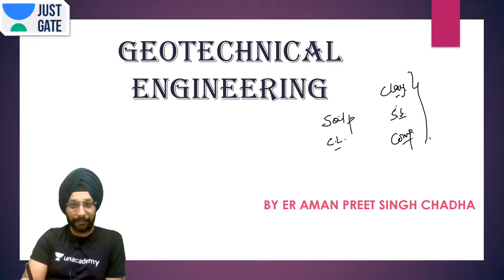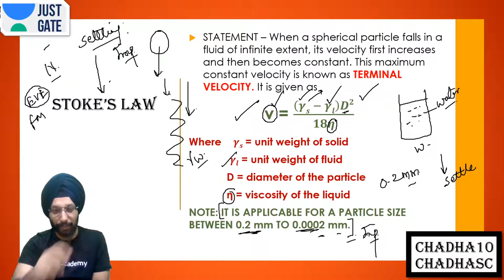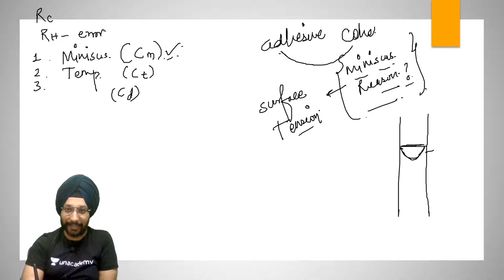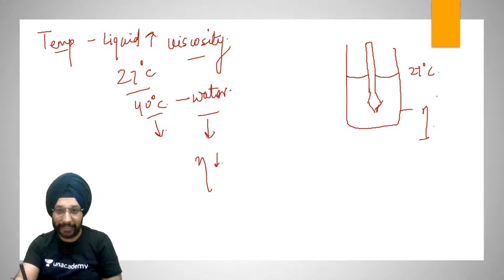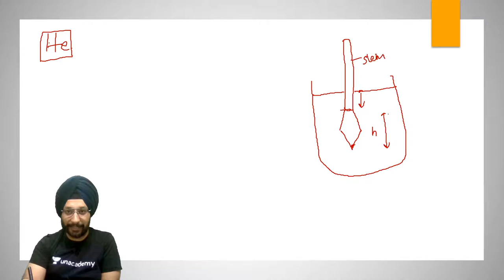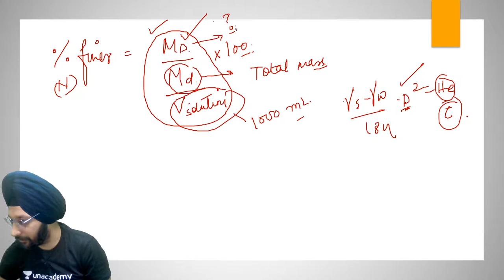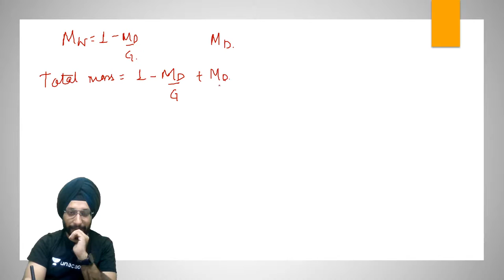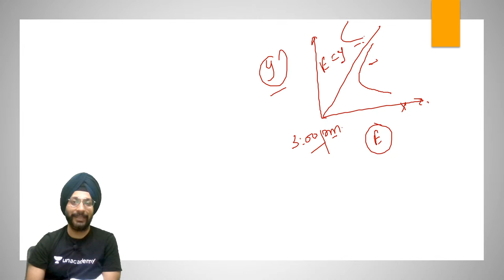Sedimentation Analysis : Hydrometer | Geotechnical Engineering | GATE Preparation | Amanpreet Singh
Just GATE Civil | GATE Civil | GATE 2020 | GATE 2021 | JUST GATE | Geotechnical Engineering | Compaction Of Soils | GATE Preparation

JUST GATE Civil  brings you to an amazing session around the topic Compaction Of Soils. In this lecture, Amanpreet Singh Chadha  will touch upon one of GATE's most important aspects in this lecture.

JUST  GATE Civil a free YouTube channel dedicated to all GATE aspirants. It will help them in their GATE preparation with a learn and evaluate approach. JUST GATE Civil has highly skilled educators with numerous years of experience in coaching GATE aspirants. JUST GATE Civil educators focus on guiding the students with the best content and sharing the best practices to ace the GATE 2021/ GATE 2022 examination.

Also, Get to know the entire preparation strategy to prepare for GATE Civil Exam.

Watch this complete video to understand the preparation strategy for Gradient,  some important concepts & Questions in Gradient.
You can also get to know:
- How to prepare for the Strength of Materials for the GATE Exam?
- Important Topics in Strength of Materials for GATE Exam
- Strength of Materials preparation Strategy for GATE Civil Exam.During the live session, our educators will be sharing a lot of tips and tricks to crack the exam. GATE aspirants who are preparing for their exam will be benefited from this channel.

To get more personalized experience you can also enroll for Unacademy Subscription and utilise following benefits: -
1. Learn from your favourite teacher
2. Dedicated DOUBT sessions
3. One Subscription, Unlimited Access
4. Real-time interaction with Teachers
5. You can ask doubts in the live class
6. Limited students
7. Download the videos & watch offline